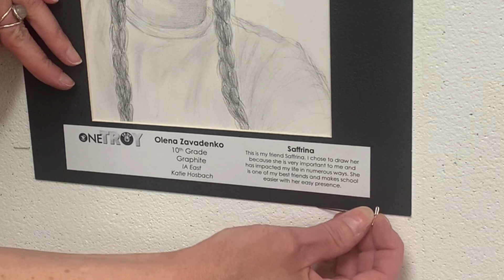Don’t bend the T pins